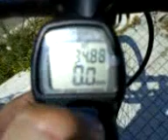discesa bici Sonnino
salita a non più di 17km/h...ma in discesa si toccano tranquillamente i 70 km orari nei rettilinei...